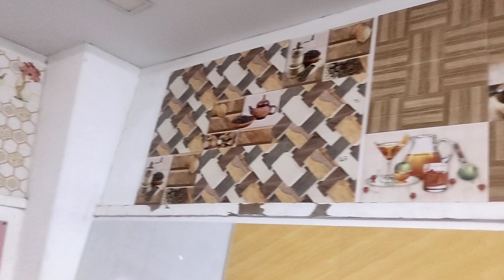2022 new tiles /new designs //all tiles price & details 2022 Telugu//